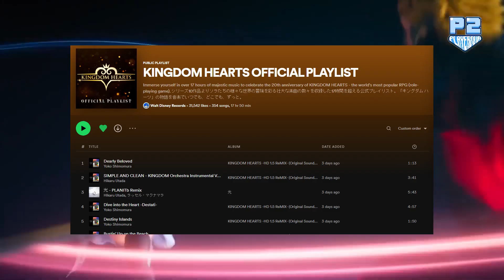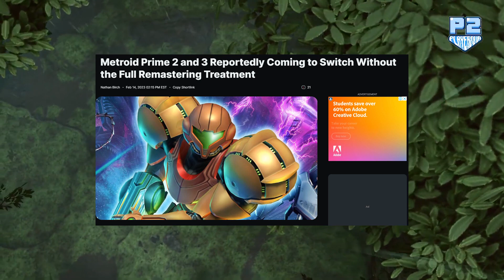Legend of Dragoon ke PS4 & PS5! Metroid Prime 2 & 3 OTW ke Switch! sampai Dissidia Baru?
► In Frame: M. Zidny AS
► Scriptwriter: M. Zidny AS
► Audio Editor: M. Bahrul Ulum
► Video Editor: Kresna Adji